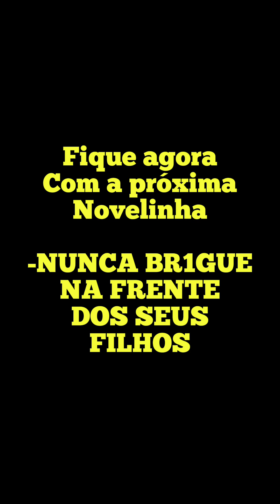Ela foi ab4ndonada pelos pais na chuva